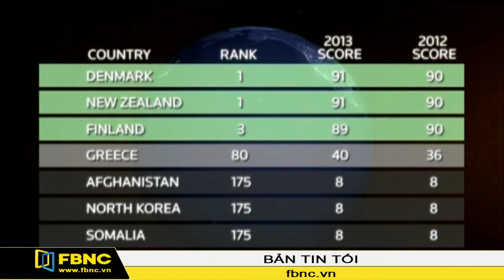Tây Ban Nha: Vừa thoát khỏi suy thoái, tham nhũng đã tăng cao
Tổ chức minh bạch quốc tế cho biết Đan Mạch và New Zealand là hai nước ít xảy ra tình trạng đút lót hối lộ nhất. Trong khi tại Tây Ban Nha, nước vừa ngoi lên từ vực suy thoái, nạn tham nhũng lại trở nên nghiêm trọng hơn.